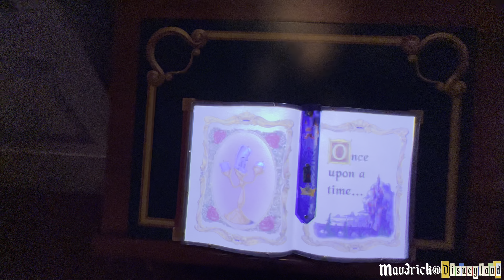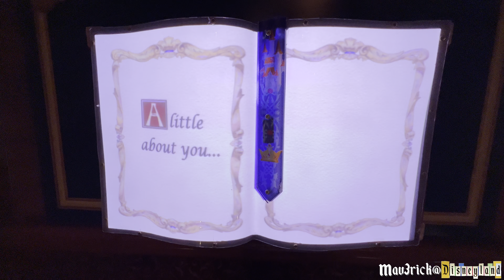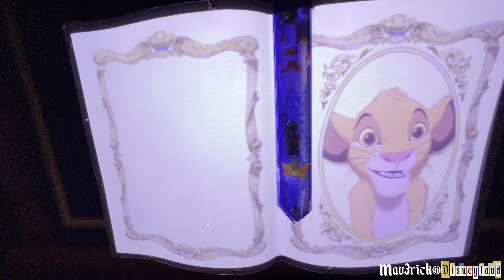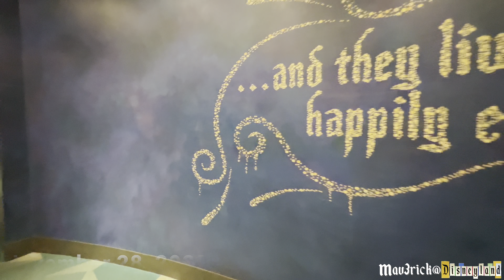Our Final Visit to The Beast’s Library at Disney California Adventure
We visit the Beast’s Library at Disney California Adventure before it closes…forever. Recorded on November 28, 2023
If you like the content on this channel, feel free to tip. It helps me out on both of my YouTube channels